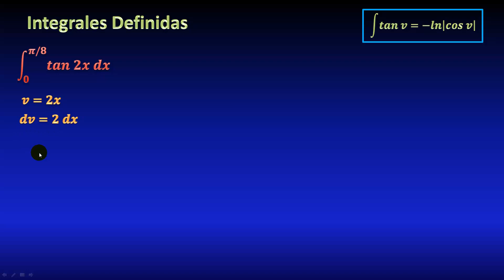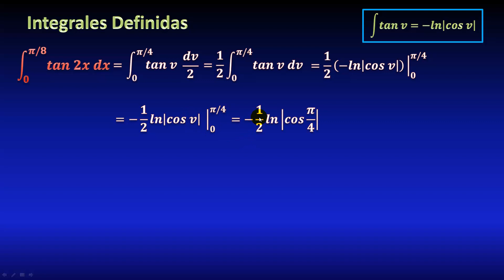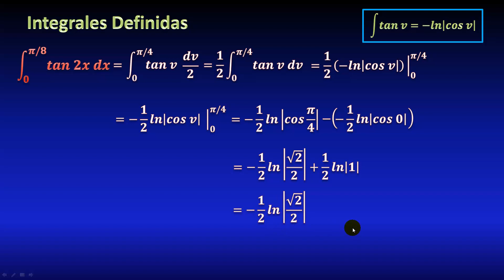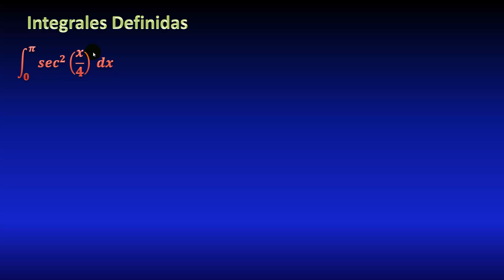12. Integral definida trigonométrica, método de sustitución, cambio en límites de integración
. ▼ IMPORTANTE ▼ En este video veremos cómo calcular una integral definida de una función trigonométrica de tipo tangente, mediante cambio de variable (sustitución), cambiando también los límites de integración, todo explicado paso a paso.

** MIRA TODOS MIS CURSOS AQUÍ **
** BIBLIOGRAFÍA **
** DONACIONES **